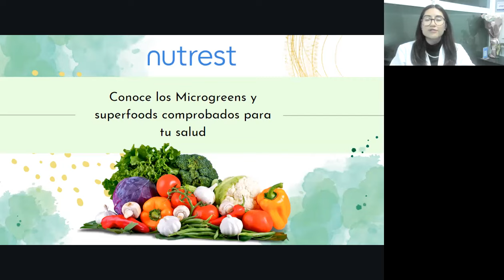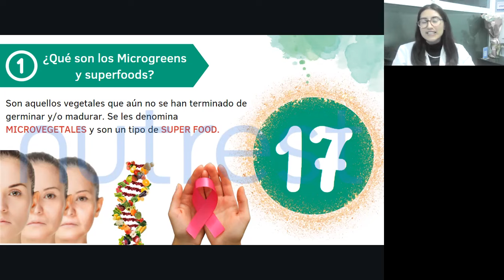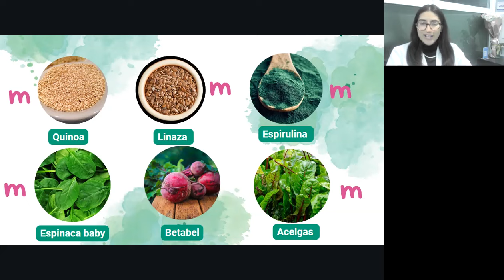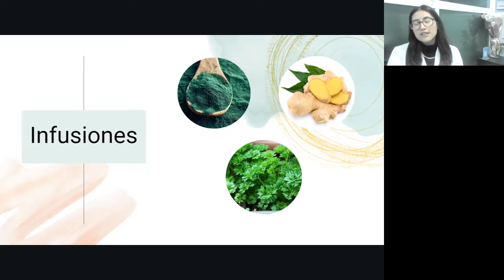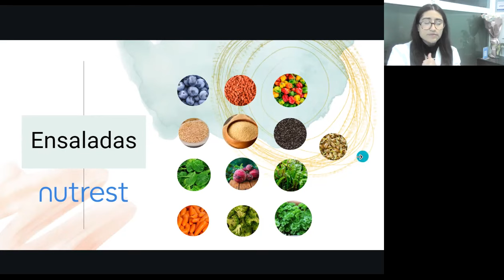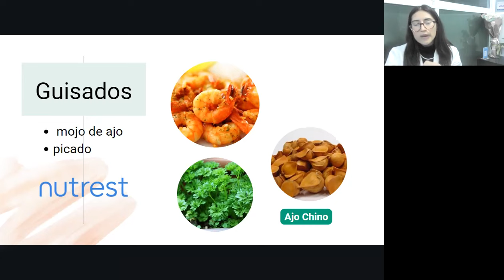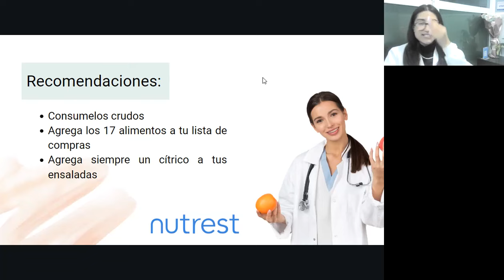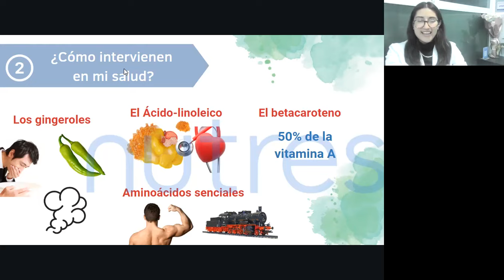Conoce los Microgreens y superfoods comprobados para tu salud